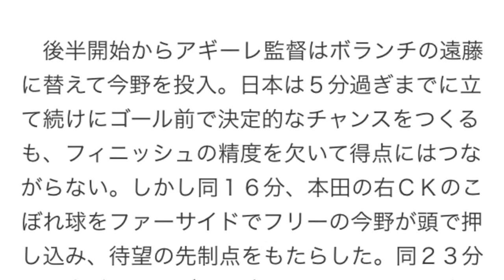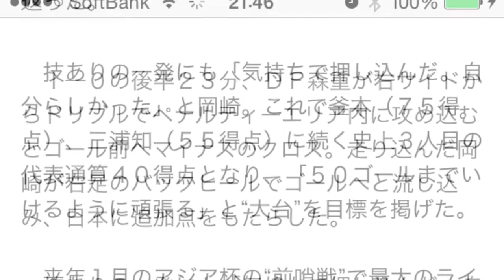サッカー日本代表ｖｓオーストラリア 今野泰幸、岡崎慎司ゴールで２－１勝利！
【無料動画プレゼント】YouTubeで月額27万の不労所得収入を得る方法

サッカー日本代表は１８日、大阪市のヤンマースタジアム長居でオーストラリア代表と親善試合を行い、ＭＦ今野泰幸（３１＝Ｇ大阪）、ＦＷ岡崎慎司（２８＝マインツ）のゴールで２―１で快勝。２０１４年最後の試合を白星で締めくくり、来年１月のアジア杯へ弾みをつけた。